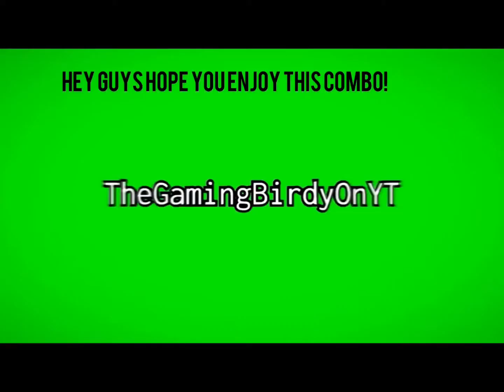Roblox Shindo life 500k Combo!!!